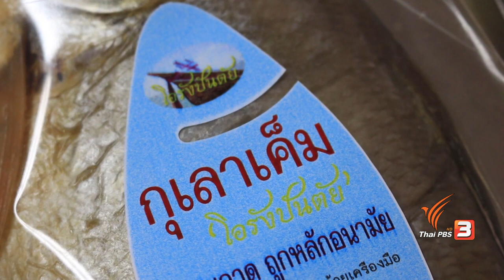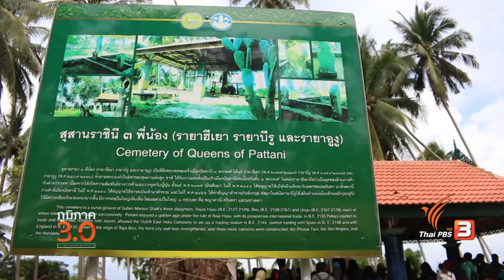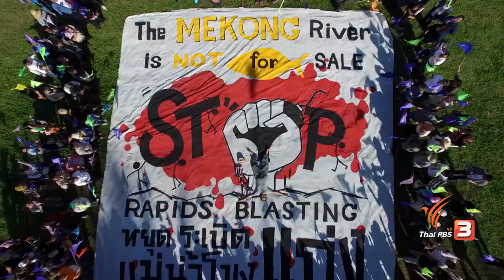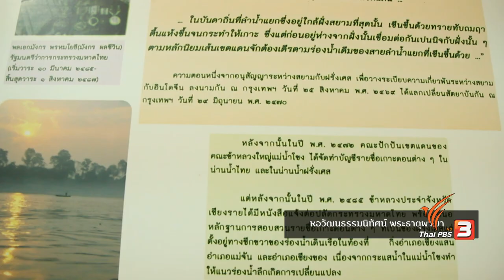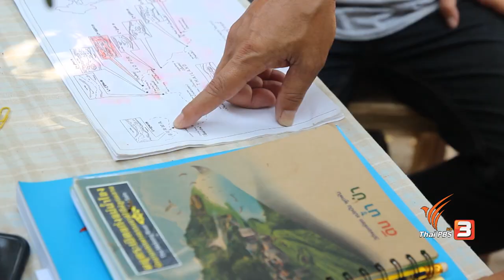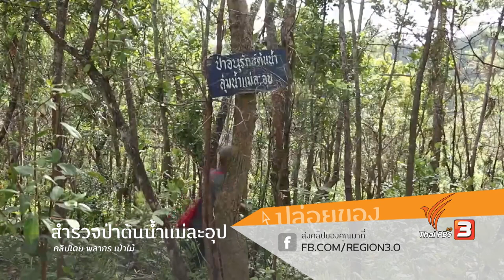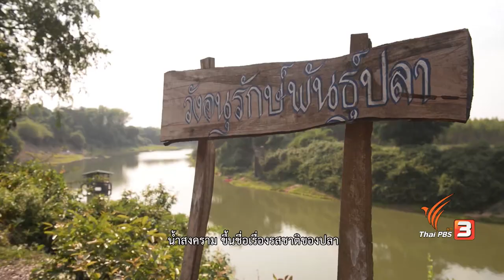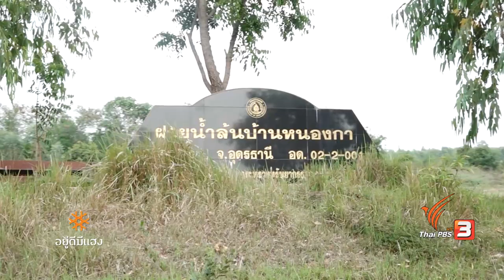ภูมิภาค 3.0 : ปลากุเลา ราชาแห่งปลาเค็ม (23 เม.ย. 60)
ภูมิภาค 3.0 สัปดาห์นี้ ติดตามเรื่องราวทรัพยากรน้ำ จาก 3 พื้นที่ 3 ภูมิภาค เริ่มต้นกับเรื่องราวของ "ปลากุเลา" ราชาแห่งปลาเค็ม ที่หมู่บ้านตันหยงเปาว์ อ.หนองจิก จ.ปัตตานี ดัชนี้บ่งชี้ความอุดมสมบูรณ์แห่งท้องทะเล พร้อมรู้จักขั้นตอนการทำ "ปลากุเลาเค็มกางมุ้ง" ที่ใส่ใจ ปราณีต ทุกขั้นตอน เพื่อให้ได้สินค้าที่มีคุณภาพ ชวนร่วมเดินทางกับทีม เฌอบูโด ใน แลต๊ะแลใต้ ตอน ปลากุเลา ราชาแห่งปลาเค็ม

จากนั้น ชวนปรับทิศมุมมองกับกระแสร้อน การระเบิดแก่งหินในแม่น้ำโขง ผ่านบทเรียนของเมืองท่าเชียงแสน จ.เชียงราย ซึ่งได้รับผลกระทบจากการระเบิดแก่งเฟสแรก กว่า 10 ปีที่ผ่านมา พร้อมข้อมูลความสำคัญของร่องน้ำลึกเส้นแบ่งเขตแดนประเทศไทยที่อาจได้รับผลกระทบหากมีการระเบิดเกาะแก่งหินในแม่น้ำโขงกับ ทีม Film For Change ใน The North องศาเหนือ ตอน สบายดีไหม? เมืองไร้แก่ง

ปิดท้ายกับเรื่องราวความอุดมสมบูรณ์ของแม่น้ำสงคราม ลำน้ำสำคัญของผู้คนใน จ.สกลนคร อุดรธานี หนองคาย และนครพนม โดยครั้งนี้ทีมเข้าใจคิด พาไปดูตั้งแต่ต้นน้ำยันปลายน้ำ สัมผัสบรรยากาศความสนุกสนานและความผูกพันของผู้คนริมฝั่งแม่น้ำสงครามกันได้ ใน อยู่ดีมีแฮง ตอน ม่วนซื่นคักแท้ แม่น้ำสงคราม

ติดตามชมในรายการภูมิภาค 3.0 วันอาทิตย์ที่ 23 เม.ย.นี้ เวลา 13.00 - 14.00 น. ทางไทยพีบีเอส รับชมออนไลน์ได้ทาง